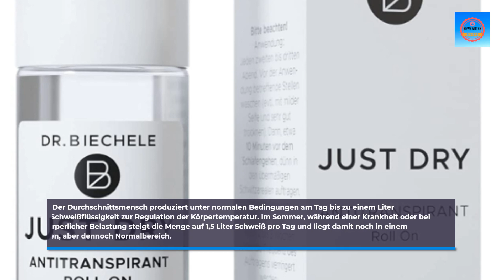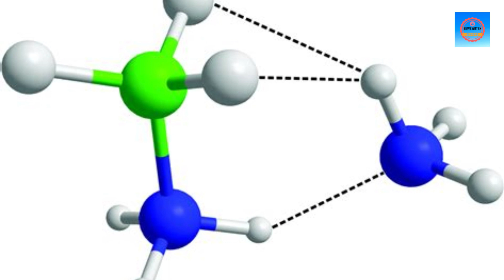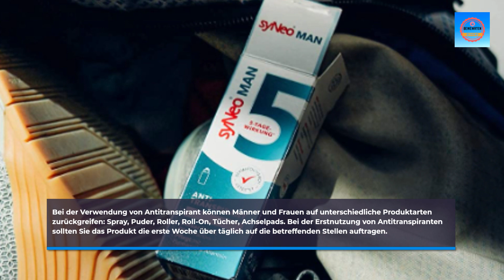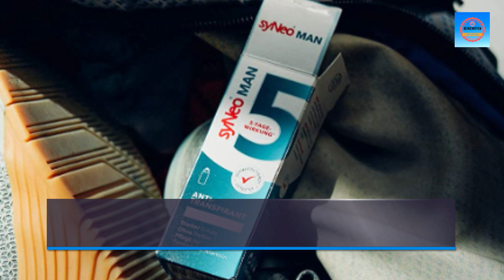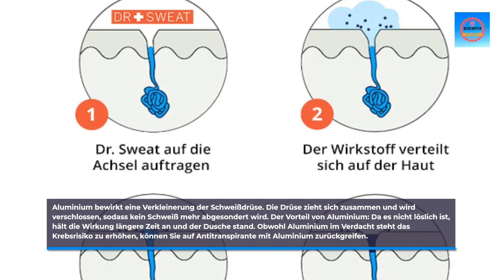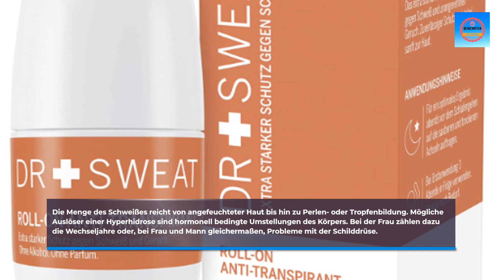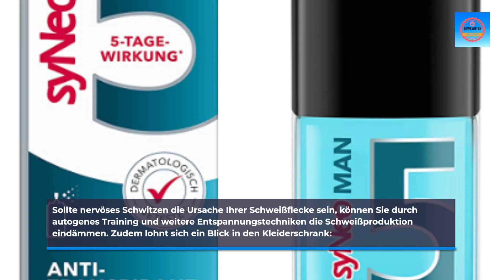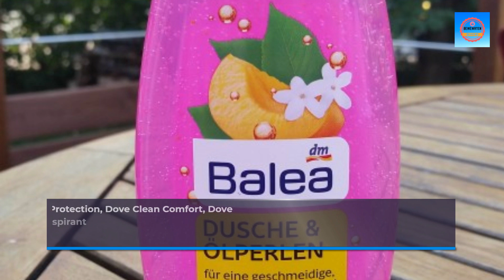Antitranspirant Test. Die besten Deos gegen Schweiß im Vergleich. Antitranspiranten-Kaufberatung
Antitranspirant Test. Die besten Deos gegen Schweiß im Vergleich. Antitranspiranten-Kaufberatung: So wählen Sie das richtige Produkt aus dem Antitranspiranten Vergleich. Bewertungen, Ratschläge und Tipps.

WOLLEN SIE MEHR? DANN HIER LANG:

JV Cosmetics - AHC sensitive Antitranspirant
ODABAN Antitranspirant Deo Spray
Soumme Antitranspirant Novel Protection
Antitranspirant Pumpspray, Anti Schweiß Deo
Sweat-Off Antitranspirant Roll On 50ml
syNeo 5 Antitranspirant MAN Pumpspray
Perspirex Antitranspirant Deo Roller
Dr. Biechele - Just Dry Antitranspirant
Dr. Sweat Deo Roll-On Extra Strong
Yerka Deodorant Antitranspirant, 50 ml
Purax Anti-Transpirant Roll-On Extra Stark, 1er Pack
Rexona Men Maximum, Anti-Transpirant

Bevorzugen Sie ein Spray, ein Roll-on oder lieber ein flüssiges Produkt? In unserem Test finden Sie alle Darreichungsformen auf einen Blick. Achten Sie auch auf die Anwendungsgebiete. Nicht alle Produkte eignen sich für die Anwendung auf allen Körperregionen. Antitranspirante, auch als Antiperspirant oder Antihidrotika bezeichnet, sind Schweißhemmer:

Erstens reduzieren sie die Schweißbildung und sorgen zweitens, wie herkömmliche Deodorants, für einen besseren Körpergeruch. Ein Antitranspirant erhalten Sie entweder als Spray, Roll-On oder Creme-Stick. Antitranspirant-Sprays eignen sich oftmals über die Achselhöhlen hinaus zur Anwendung auf anderen schweißnassen Körperregionen.

Aluminiumsalze und Verbindungen sind die wichtigsten Wirkstoffe gegen extremes Schwitzen, da sie die Schweißdrüsenausgänge verengen und somit die Schweißproduktion reduzieren. Laut einer repräsentativen Umfrage in Deutschland nutzen mehr als die Hälfte der Befragten mindestens einmal täglich Deodorants.

Die beliebteste Art der Anwendung ist dabei mit deutlichem Abstand zu seinen Mitstreitern das Deospray: Ungefähr jeder dritte Verbraucher greift zum Spray anstatt eines Rollers oder Creme-Sticks. Was tun aber diejenigen, die an Schweißausbrüchen und übermäßigem Schwitzen leiden und den damit einhergehenden unangenehmen Geruch reduzieren möchten?

Ein Deo bekämpft nicht die primären Ursachen, sondern nur die sekundäre Folge von Achselschweiß: Es übertönt kurzzeitig den Schweißgeruch. Warum und welches Antitranspirant, das die Ursache von Schweiß bekämpft und den Körpergeruch langanhaltend verbessert, die geeignete Alternative für Sie ist, wollen wir Ihnen in unserer Kaufberatung darstellen.

Wenn es Ihnen kalt über den Rücken läuft: Wann spricht man von übermäßigem Schwitzen? Vorstellungsgespräch, Marathonlauf, Spaziergang in der prallen Sonne oder ein unangenehmes Gespräch: Die Auslöser der Schweißproduktion sind vielfältig.

Der Durchschnittsmensch produziert unter normalen Bedingungen am Tag bis zu einem Liter Schweißflüssigkeit zur Regulation der Körpertemperatur. Im Sommer, während einer Krankheit oder bei körperlicher Belastung steigt die Menge auf 1,5 Liter Schweiß pro Tag und liegt damit noch in einem erhöhten, aber dennoch Normalbereich.